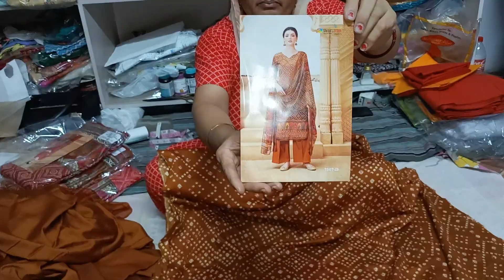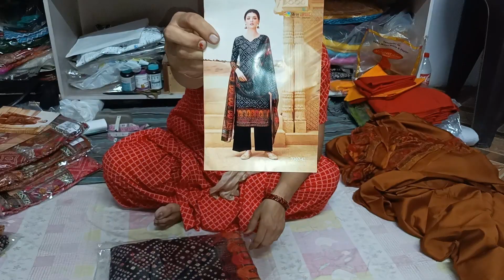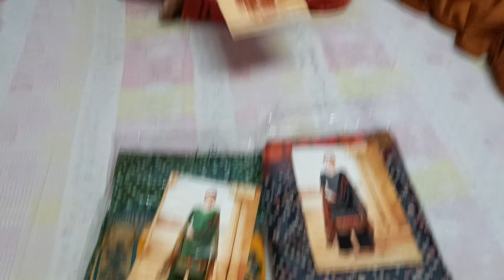Glace Cotton Bandhej Suits Collections || Order No-8168357310 || Manushree Clothing Point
Glace Cotton Bandhej Suits Collections || Order No-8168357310 || Manushree Clothing Point, West Ram Nagar Near Royal Pizza, Sonipat